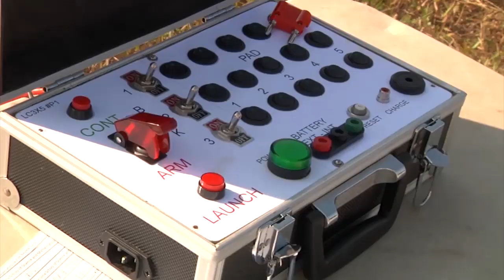Innovating Educational Spaces: NC School of Science and Mathematics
NCSSM models how physical and virtual spaces and a statewide approach to collaboration can innovate educational spaces.  An educational model copied by schools around the globe, NCSSM serves as a model for other areas of NC’s economy to consider.

This video production helped North Carolina School of Science and Mathematics was named the winner of the 2015 North Carolina Spaces for Innovation Challenge sponsored by the Institute for Emerging Issues. NCSSM was recognized for its far-reaching impact and for fueling innovation both on and off campus.